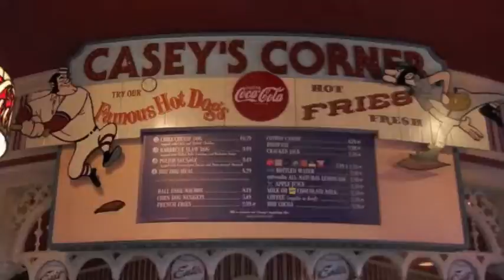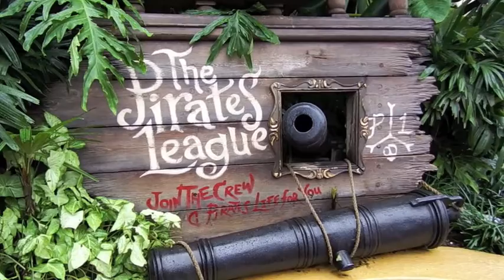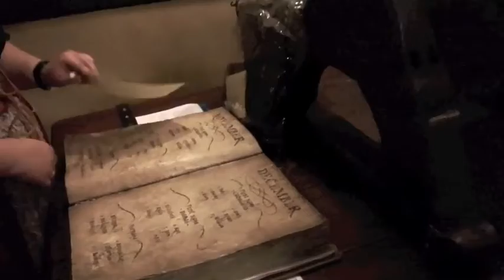DISNEY PIRATES LEAGUE AT MAGIC KINGDOM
She can choose from a pirate or mermaid makeover.  Disney then creates her experience!  We also hit Casey's for lunch and avoided the crowds on this rainy day in Orlando.

More About Disney Pirates League:  Captain Jack and his crew of scallywags are scouring the high seas in search of treasure—and new recruits! Sail away with The Pirates League, and transform ye self into a living, breathing swashbuckler from the days of olde.

First, be ye christened with yer Official Pirate Name from the leather-bound captain’s log. Then, make yer way o’er to the Muster Station, where the League’s veteran pirates will give you a marauder’s makeover as the adventurer of yer choosing:

The First Mate and Empress Packages (starting at $34.95 plus tax):

Your choice of facial effect: Cursed Pirate, Captain Hook, Captain Jack, Blackeyed Jack or shimmering makeup*
Reversible bandana
Earring and eye patch
Sword and sheath
The Pirate League bag
Temporary tattoo
Unique pirate coin necklace
Personalized pirate oath
Official pirate name
Participation in a daily Adventureland Pirate Parade
*The Empress Package also includes vibrant makeup, lip gloss, nail polish and face gem.

Jake and the Never Land Pirates Package (starting at $29.95 plus tax):

Jake and the Never Land Pirates bandana with faux hair
Jake facial effect
Sword and sheath
The Pirates League bag

The Mermaid Package (starting at $39.95 plus tax):

Luminous mermaid makeup and makeup palette
Mermaid hairstyle and color-changing hair clip
Distinctive mermaid necklace
Nail polish
Mermaid sash

About Us: As all good stories start, once upon a time there was a prince and a princess... okay, maybe not! We are NOT the typical family of four!  We have a fun, crazy and funny life full of adventure.  We live and play in the most popular tourism destination in the world, Florida, right down the road from Mickey Mouse and Harry Potter!  We homeschool our kids and own a travel business that allows us a lot of exciting opportunities like skydiving with iFLY, zip lining with Forever Florida or a photo shoot on a Disney Cruise. We have lots of amazing adventures and travel in Florida and beyond, and we do travel reviews, travel tips, travel products, homeschool tips, and lots more – we are always visiting and exploring new locations and products – stuff like Columbia, REI, Coleman, Camelbak, Walmart, Target, Lego, Disney, Universal, etc. We post a new video every day!